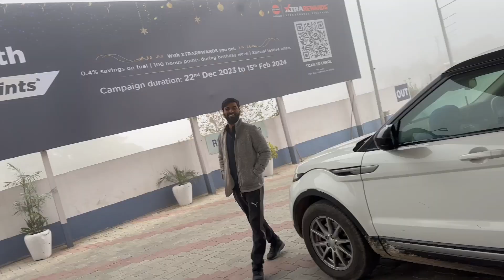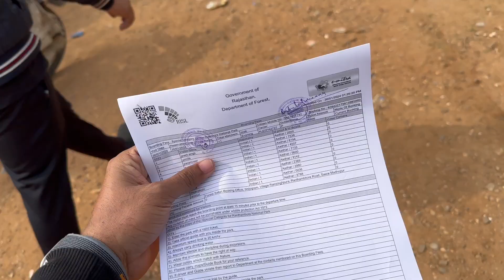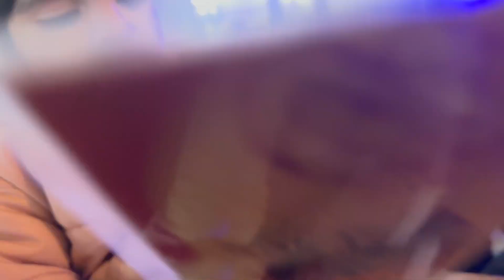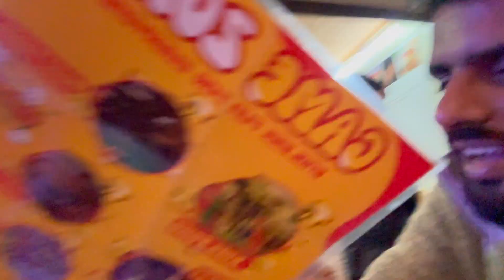Mercedes Goes Off-Roading in Jaipur: The Ultimate Luxury Adventure